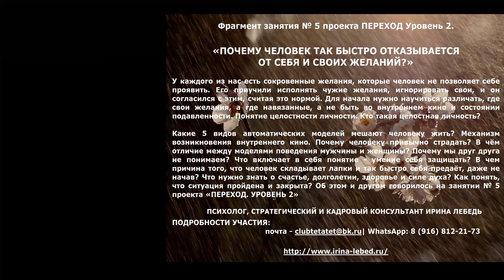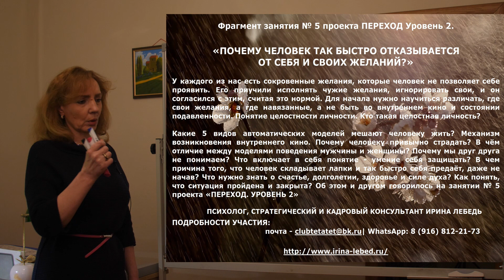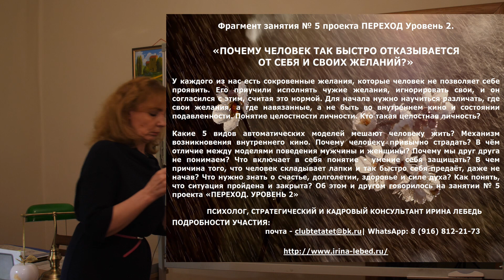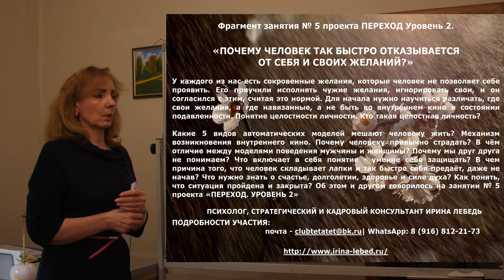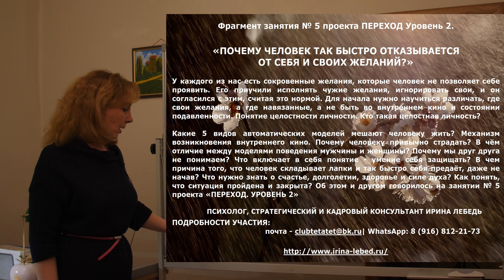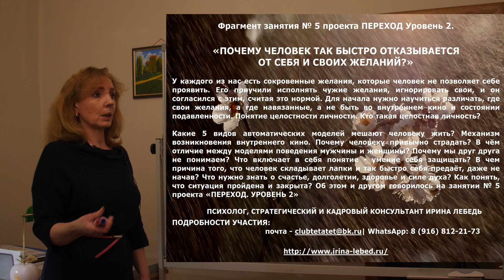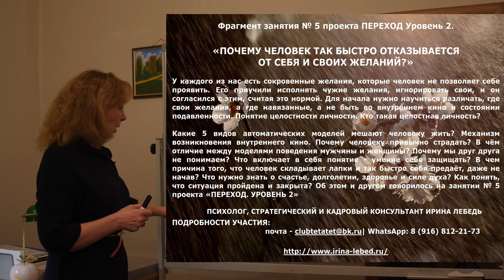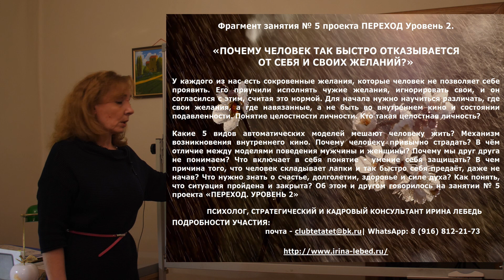Почему мы так быстро отказываемся от себя и своих желаний?" - фрагмент занятие № 5 Уровень-2.Переход